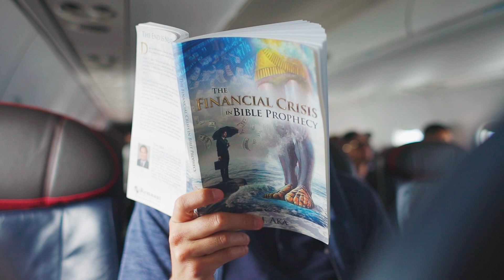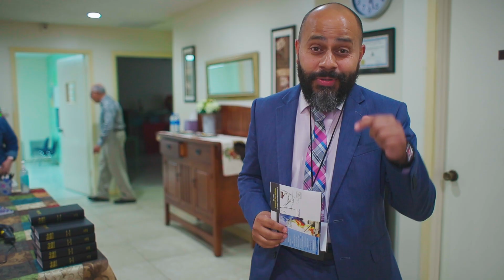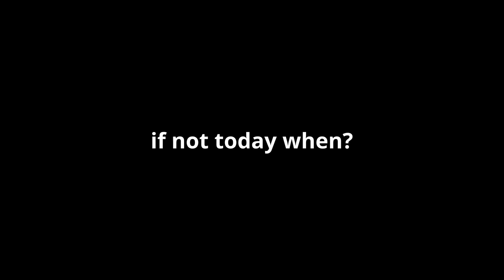WHAT WILL YOU DECIDE?